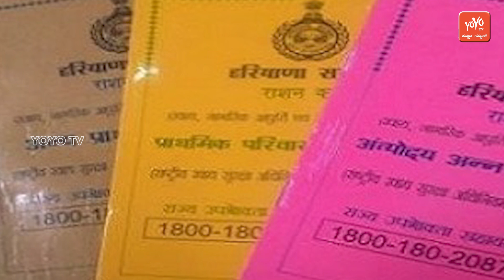ಇಂದಿನ 5 ದೊಡ್ಡ ಸುದ್ದಿಗಳು | Today Karnataka Top 5 Political News | 29-05-2021 | YOYO Kannada News